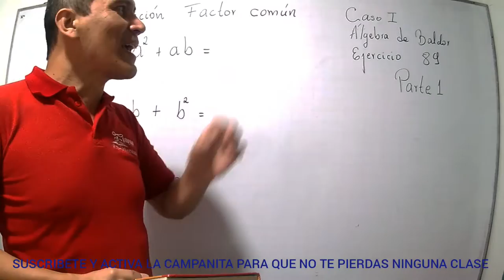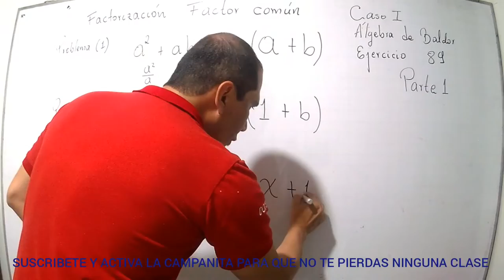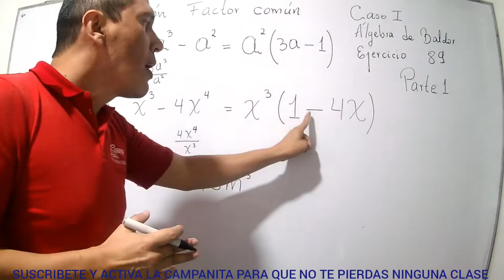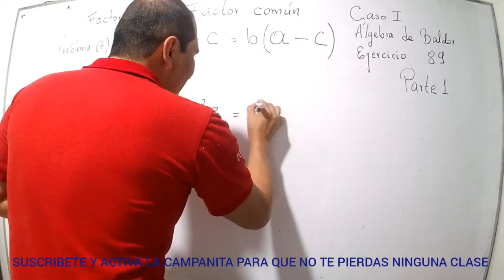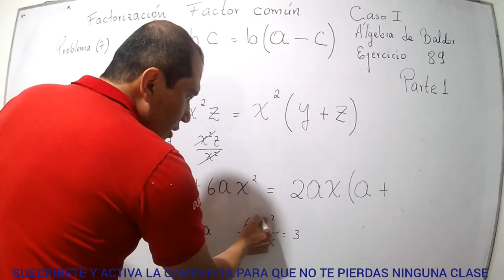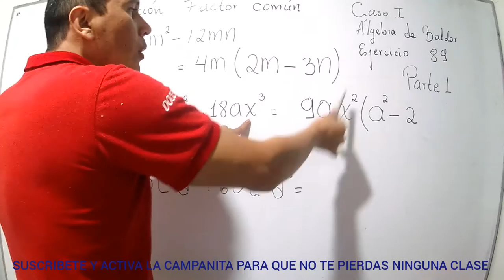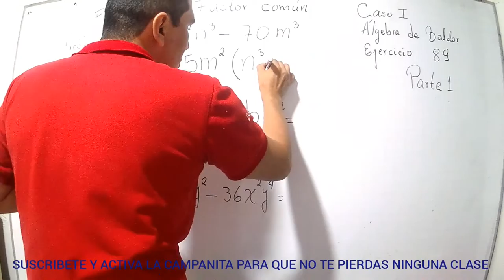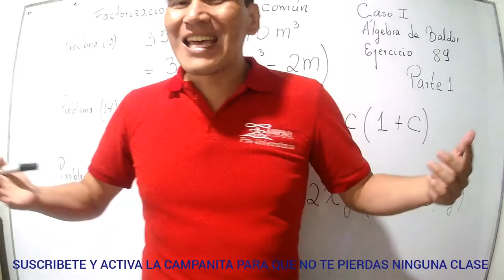FACTORIZACIÓN - CASO I FACTOR COMÚN ÁLGEBRA DE BALDOR EJERCICIO 89 Parte 1- Problemas 1-15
FACTORIZACIÓN CASO I
FACTOR COMÚN
ÁLGEBRA DE BALDOR EJERCICIO 89  Parte 1- Problemas 1-15
Solución paso a paso de los problemas del ejercicio 89 del Álgebra de Baldor. Primera parte problemas del 1 al 15

Profesor Andrés Valdez Cortes